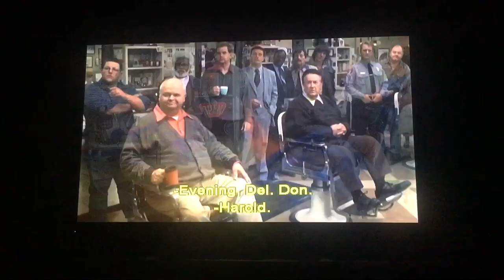radio scene -Mr.Jones steps down as football coach coffee shop reunion